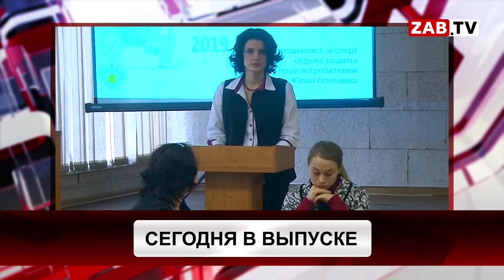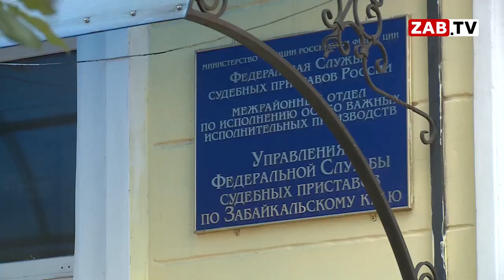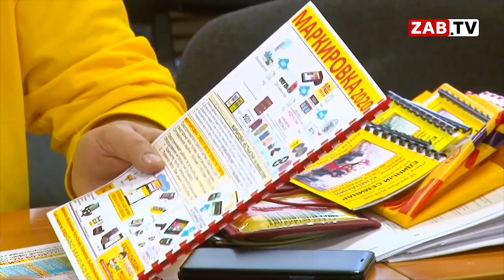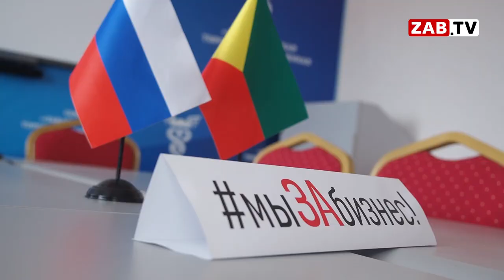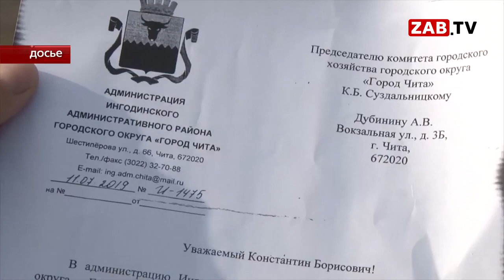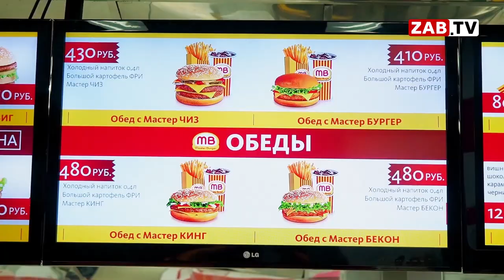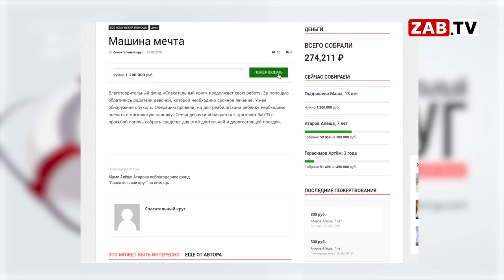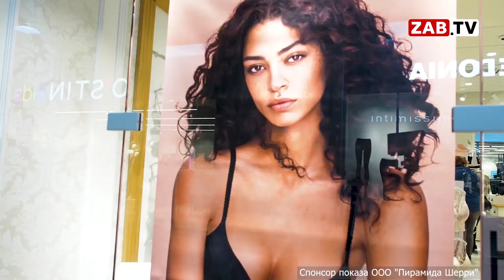Выпуск новостей - 3 июля 2020 года